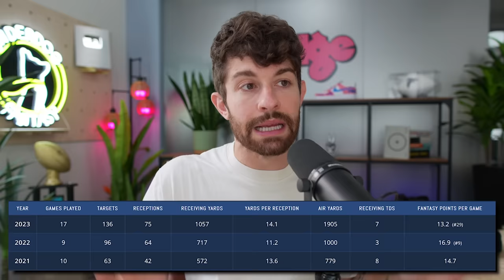12 Players That I Hate WAY More than Other “Experts”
stamps
0:00 - its rude to skip intros
1:03 - de'von achane
4:03 - deandre hopkins
5:43 - brock purdy
6:40 - aaron jones
7:44 - jaylen warren
8:50 - zamir white
9:49 - derrick henry
11:57 - rhamondre stevenson
12:55 - courtland sutton
14:30 - jayden daniels
16:46 - nick chubb & jonathan brooks

this video is about (bdge,nick ercolano,fantasypros,fantasy flock,fantasy footballers,bdge fantasy football,2024 fantasy football,fantasy football busts,2024 fantasy football rankings,players to avoid,players to avoid 2024 fantasy football,2024 fantasy football busts,2024 players to avoid fantasy football,andy holloway)